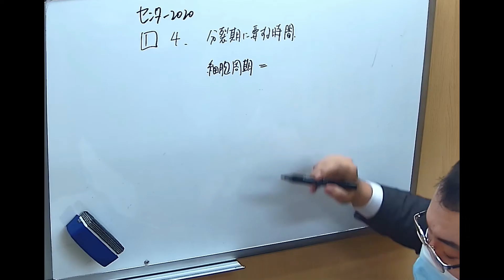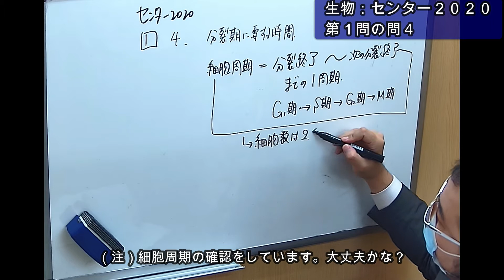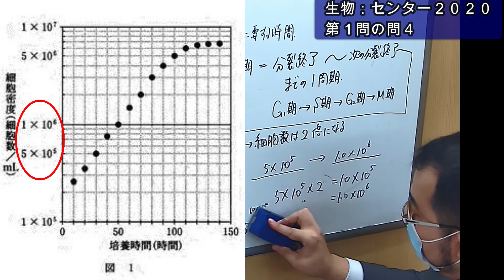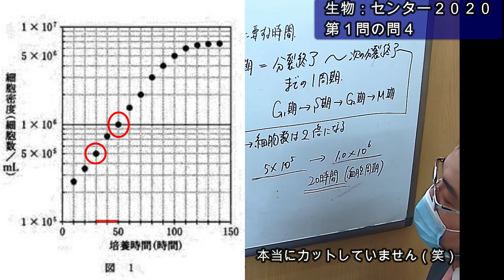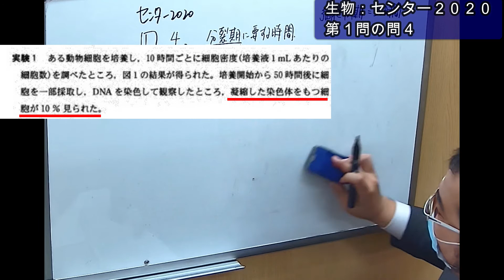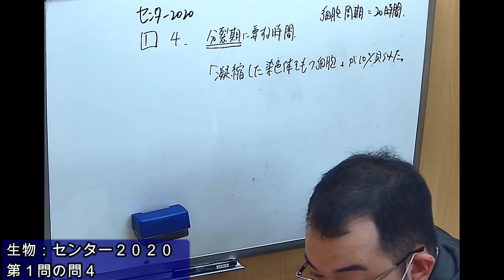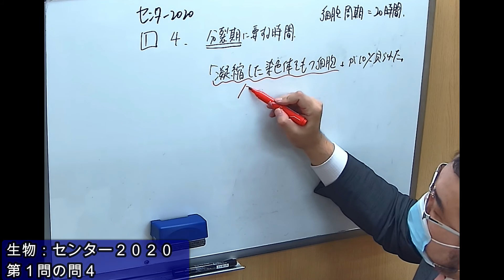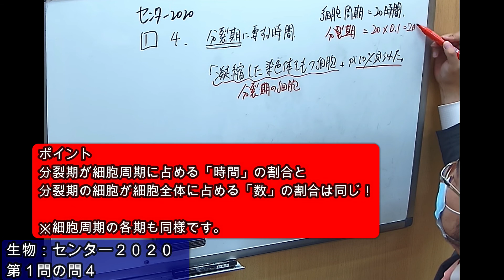【生物(生物基礎)】細胞：細胞周期の計算問題！センター試験2020年大問1の問4の解説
■問題文
動物のからだを構成する細胞（体細胞）は成長し、二つの娘細胞へと分裂する。この一連の過程で、複製された染色体は等しく分配される。細胞は、「DNAの複製を行う時期」、「DNAの複製完了から分裂開始までの時期」、「分裂期」、および「分裂完了からDNAの複製開始までの時期」の4つの時期を繰り返す。これを細胞周期という。細胞周期に関する実験1を行った。

実験1　ある動物細胞を培養し、10時間ごとに細胞密度(培養液1mLあたりの細胞数)を調べたところ、図1の結果が得られた。培養開始から50時間後に細胞を一部採取し、DNAを染色して観察したところ、凝縮した染色体をもつ細胞が10%見られた。

問4　実験1で観察した細胞の細胞周期の中で、「分裂期」に要する時間として最も適当なものを、次の①～⑦のうちから一つ選べ。

■関連動画
【生物(生物基礎)】細胞：減数分裂における細胞周期とDNA量の関係！　センター試験2020年大問1の問5の解説

【生物】遺伝：ハーディ・ワインベルグの法則①（基礎の解説～金沢医科大学過去問　問１）

■動画情報
科目：生物
指導講師：しまだじろう